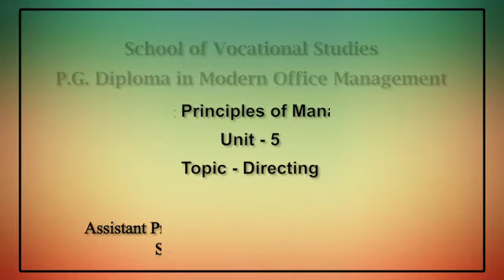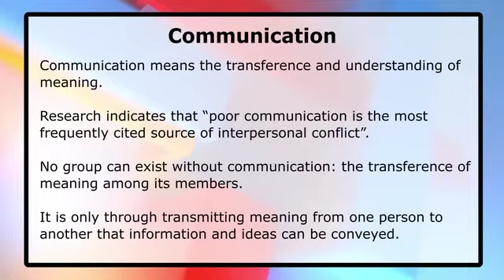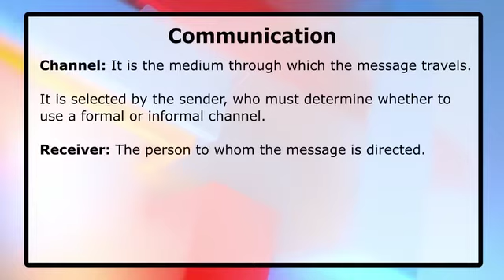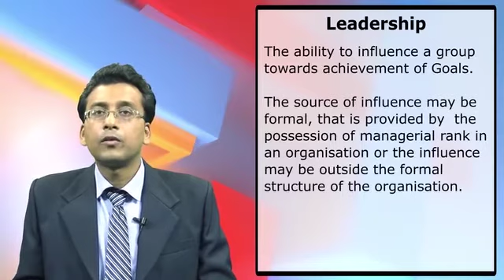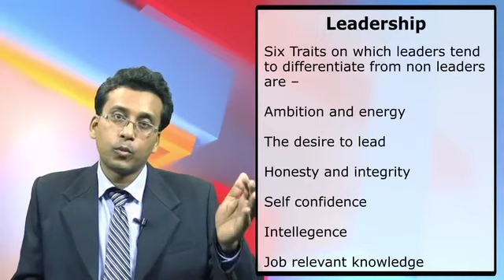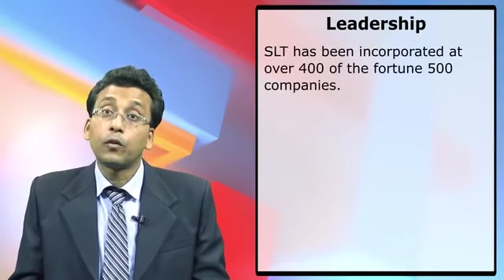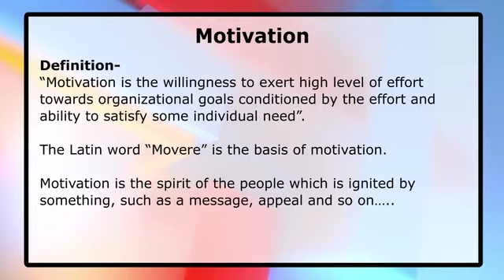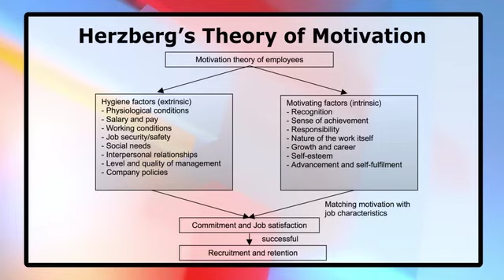Directing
PG Diploma in Modern Office Management
Paper- I: Principles of Management Unit - 5
Topic - Directing